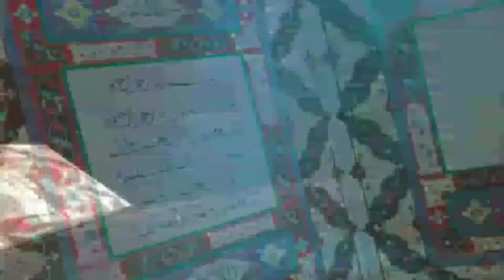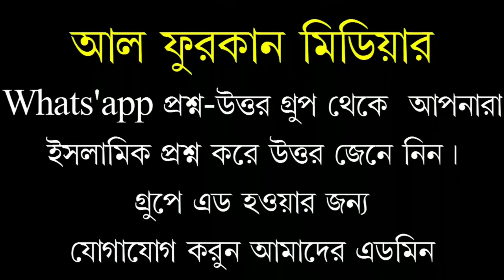ভ্রান্ত আকিদা যুক্ত ইমামের পিছে সালাত আদায় করার বিধান কি?শায়েখ কারী আমিনুল ইসলাম